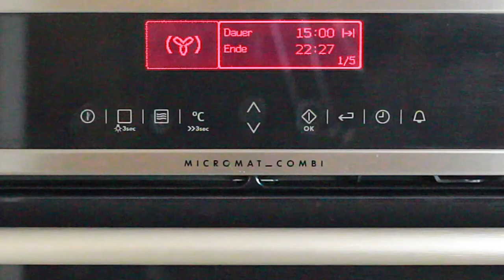Überbackenes GYROS mit METAXASAUCE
Überbackenes Gyros mit Metaxasauce ist ein echter Leckerbissen aus der griechischen Küche. Reis, Ofenkartoffeln oder ein Gemüsesalat passen ausgezeichnet zu diesem köstlichen Gyrosgericht.
► Eine große Auswahl an Keks-Ausstechern gibt es z. B. hier bei Amazon

• 500 g mariniertes Pfannen Gyros
• 1 Knoblauchzehe
• 200 g Champignons
• 150 g geriebener Käse, z. B. Mozzarella, Emmentaler oder Gouda
• 200 ml Schmand
• 50 ml Metaxa
• 4 El Tomatenmark
• 200 ml Sahne
• Pfeffer
• jeweils 1 Tl Salz, Oregano und Paprika edelsüß

Nach einer Rezeptidee von „zu-faul-zum-kochen.de“.